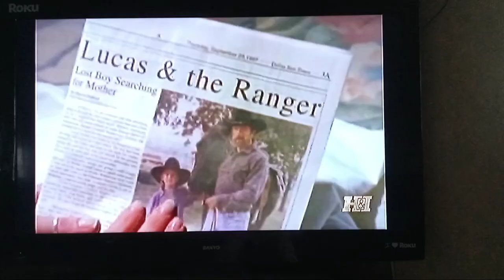Walker Texas Ranger Lucas Part 1 Lucas And Walker Take A Picture With The Horse